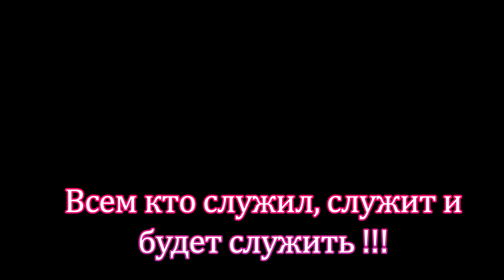Владимир Мелёхин- Ротный. Melekhin-song.ru | (Армейская песня). Альбом Здесь и Сейчас 2021 г.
"Ротный" -Владимир Мелёхин. Melekhin-song.ru. Музыка, стихи и исполнение Владимир Мелёхин. Записано на студии "Ритм" Дениса Портареску. Альбом "Здесь и Сейчас"  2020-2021 г.

ВладимирМелёхин Melekhin-song.ru#Авторская песня#ДенисПортареску